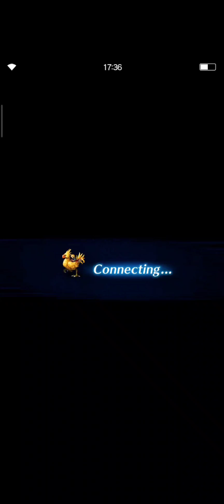FFBE- Undead Dragon Osta lvl 99 16/16 mods ft. Lightning Fast Zidane.